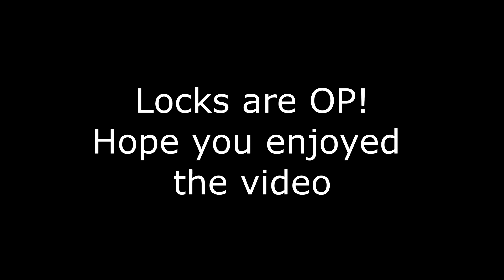WE'RE A DEFENSIVE MONSTER!- NBA2k19 Park With Randoms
We played with a lock again. And dang these builds are complete cheese.  Tell me what you guys think when you play against locks!!

Hope you guys enjoyed the video!! We will for sure have some challenges next week!

CHUKI- Other Amazing Background music I use!!-CHECK HIM OUT HERE!-